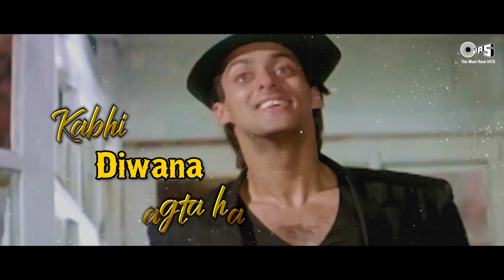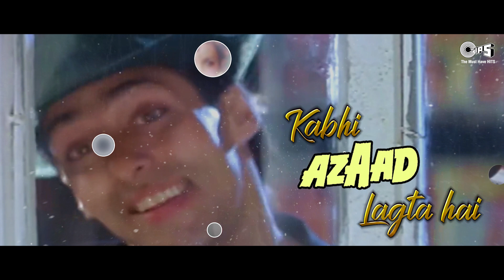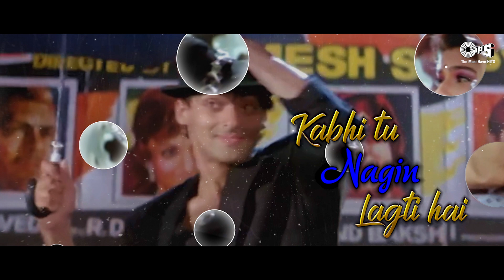Kabhi Tu Chhalia Lagta Hai | Patthar Ke Phool | Lata Mangeshkar | S. P. Balasubramaniam | Love Songs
Singers: Lata Mangeshkar, S. P. Balasubrahmanyam
Lyrics: Ravinder Rawal
Music Director: Raam Laxman

Movie Cast & Crew:
Producer: G.P. Sippy
Director: Anant Balani
StarCast: Salman Khan, Raveena Tandon

Song Lyrics:

Kabhi Tu Chhalia Lagta Hai
Kabhi Deewana Lagta Hai
Kabhi Anari Lagta Hai
Kabhi Awara Lagta Hai

Tu Jo Achha Samjhe
Yeh Tujhpe Chhoda Hai
Tujhse Yeh Jeewan Bhar Ka
Maine Naata Joda Hai

Kabhi Tu Noorie Lagti Hai
Kabhi Tu Julie Lagti Hai
Kabhi Tu Chandni Lagti Hai
Kabhi Tu Bobby Lagti Hai

Tere Mere Beech Mein
Deewar Na Ho Koi
Main Intaquam Loonga Dushman Ho Jo Koi
Hai Naya Zamana Hathkadi Lagegi
Bhadkenge Woh Sholay
Toh Duniya Jalegi
Duniya Jalegi
Kabhi Tu Jugnu Lagta Hai
Kabhi Tu Junglee Lagta Hai
Kabhi Funtoosh Lagta Hai
Kabhi Azaad Lagta Hai

Ek Duuje Ke Liye Qurbani Hum Denge
Hum Toh Paagal Premee Bandhan Todh Denge
Nadiya Ke Paar Hai Pyar Ki Manzil
Maine Pyar Kiya Hai Gayenge Yeh Do Dil
Gayenge Yeh Do Dil

Kabhi Tu Shabnam Lagti Hai
Kabhi Chingari Lagti Hai
Kabhi Tu Nagin Lagti Hai
Kabhi Tu Jogan Lagti Hai

Ayee Milan Ki Bela
Gaye Dil Taraana
Door Gagan Ki Chhaon Mein
Banaye Ashiana
Hogi Kal Ki Dastaan Apna Dostana
Hum Se Badhkar Kaun Hai
Humse Hai Zamana
Humse Hai Zamana